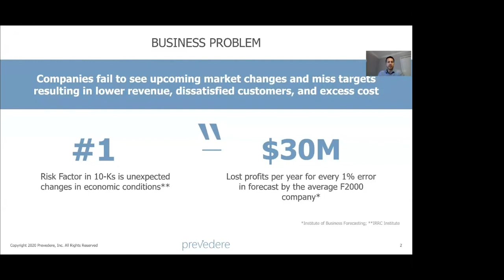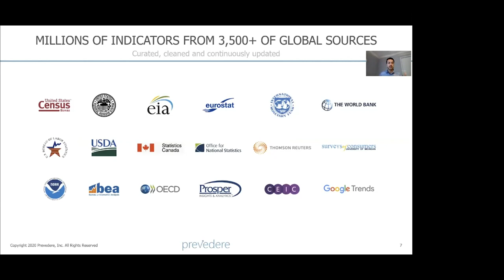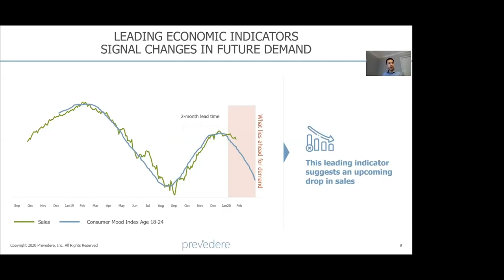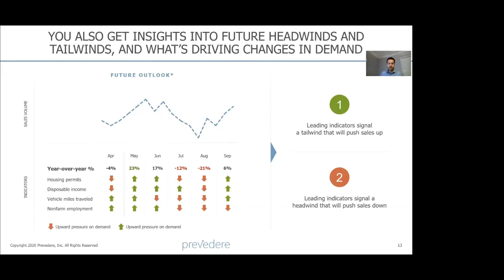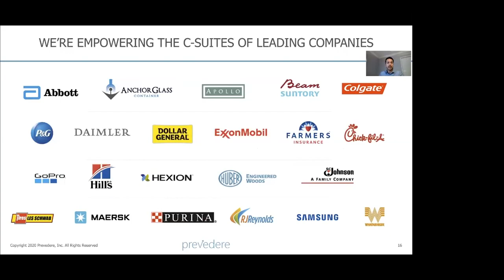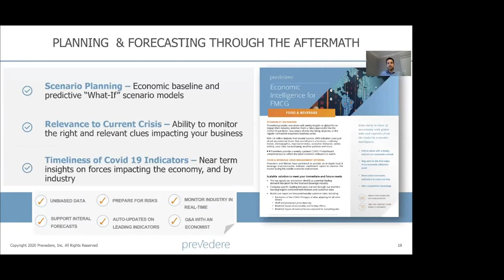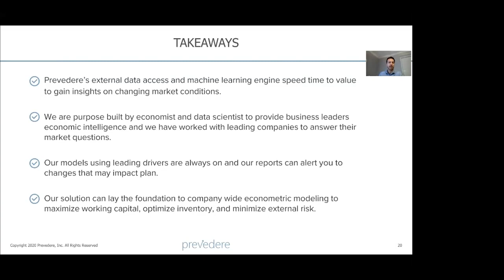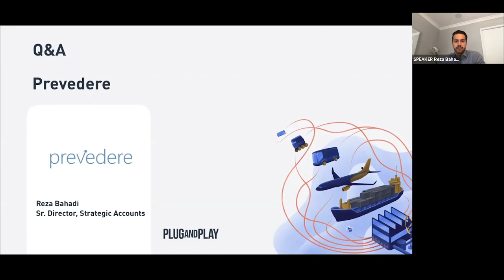Prevedere: Data-driven Forecasts for Better Business Decisions | Plug and Play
Prevedere, Inc is a SaaS Enterprise Software startup focused on “Big Data” Predictive Analytics for large companies. Prevedere has produced a one-of-a-kind “External Data Analytics” product that fills a gap in the business intelligence, predictive analytics, and external data provider markets. Watch Reza Bahadi, Senior Director at Prevedere, present his startup pitch as part of Plug and Play's COVID-19 Series: Supply Chain Consumer Signals Platforms. Interested in learning more?